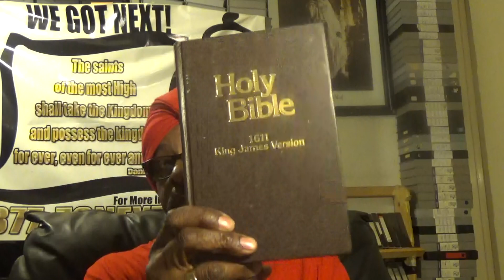DID ANGELS HAVE SEX WITH WOMEN ARE ANGELS THE SONS OF THE MOST HIGH # 6